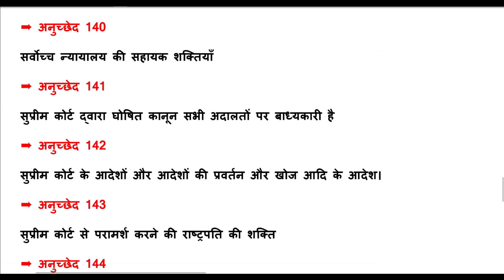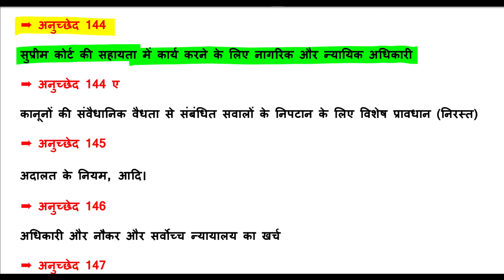UP Police Constable Most Important General Knowledge Questions | UP Police GK/GS